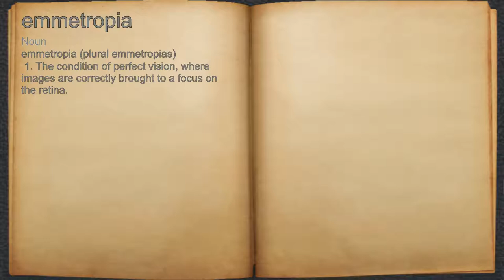What does emmetropia mean?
A spoken definition of emmetropia.

Intro Sound:
Typewriter - Tamskp